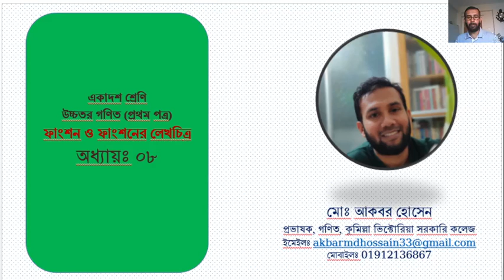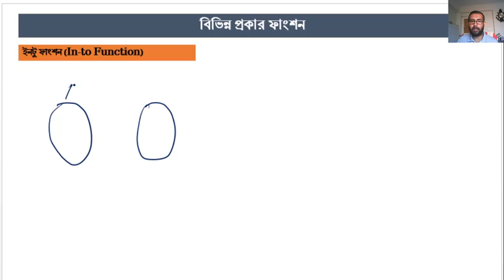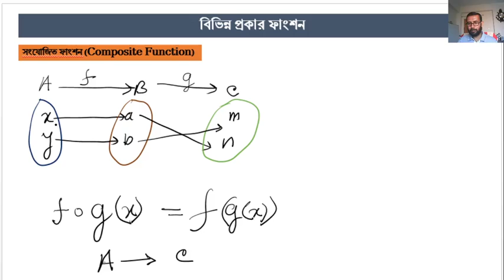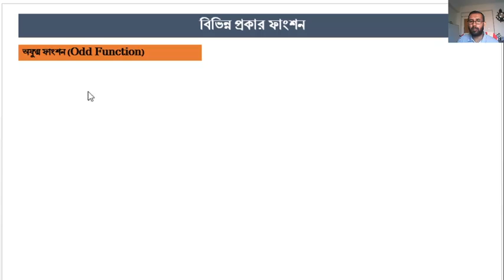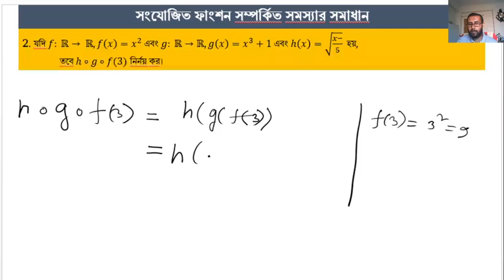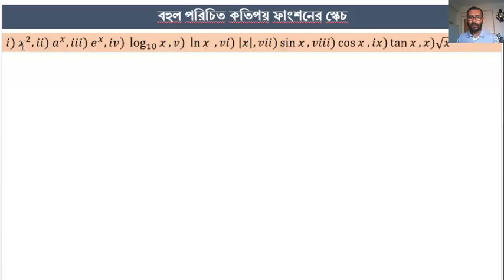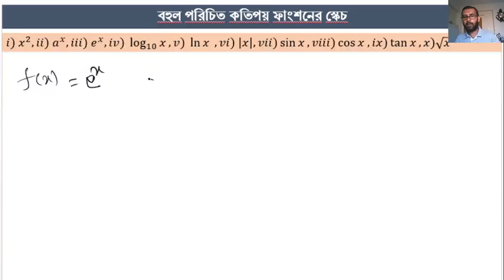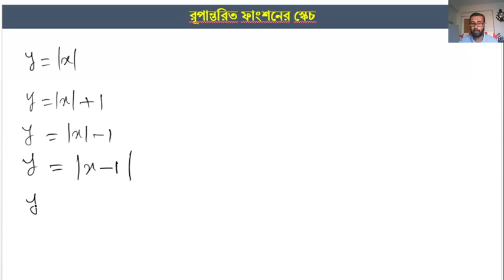Functions and Graphs of Functions Higher Mathematics (Chapter-8)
কুমিল্লাভিক্টোরিয়াসরকারিকলেজ Functions and Graphs of Functions
Class-XI
Higher Mathematics (Chapter-8)
Functions and Graphs of Functions
Presented by: Md. Akbar Hossain